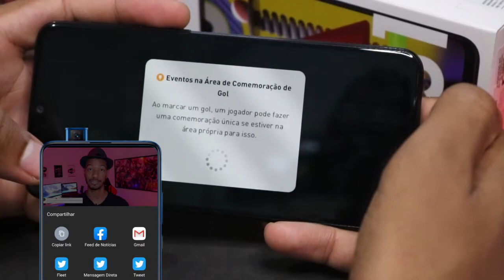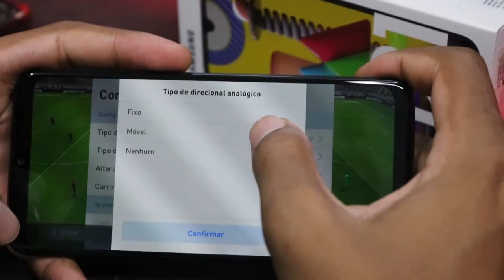SAMSUNG GALAXY M31 PES 2021 Graphics , FPS , Battery , Heat Test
(Só pra INSCRITOS NO CANAL)

Membros Amante da Tecnologia:
📀 Givaldo Bandeira
Membros Tech Minion:
Membros Tech Nerd:
✨Luiza Esteves